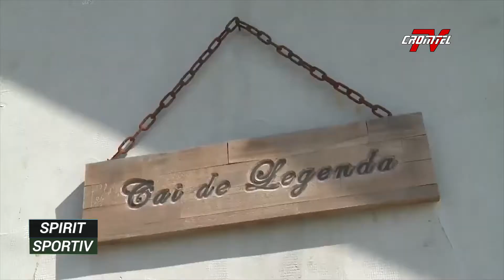Spirit sportiv - Ionel Moroșan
Emisiune realizată de prof. Radu Munteanu.